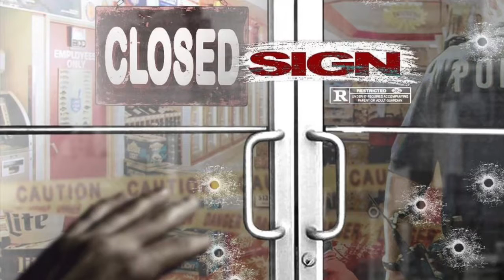Dinero Costello - Closed Sign ft Dee Jackson